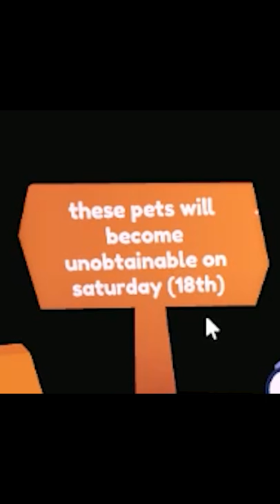Secret Pog Pet Sim X Eggs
Yay Pet Simulator X has secret Pog pet eggs! Can I find the legendary Pog Immortus . This video is made for Youtube

Hugs Hugs ❤